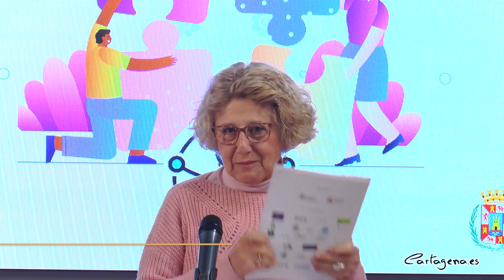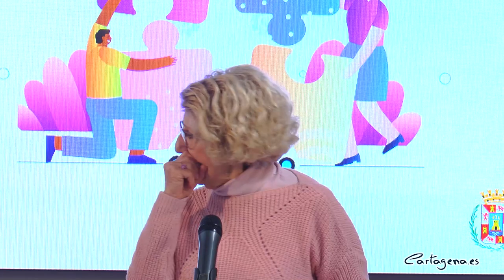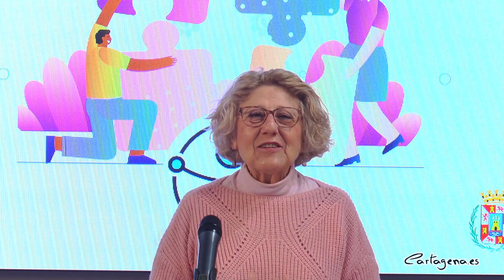Servicios Sociales busca llegar a más de 4.000 usuarios con su programa semestral de actividades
Talleres de adaptabilidad, charlas y conferencias, jornadas de educación o actividades de sensibilización son algunas de las propuestas que ofrece el programa de actividades para Personas con Discapacidad. El catálogo se ha presentado este martes, 24 de enero, de la mano de la Concejal de Servicios Sociales, Mercedes García.

Existen dos bloques diferenciados; por un lado las actividades y recursos que se ofrecen desde la Unidad de personas con discapacidad, y por otro lado las actividades que presentan las entidades de discapacidad. En ambos bloques se encuentran actividades abiertas a la participación ciudadana, y otras cerradas que organiza la propia entidad.

En el primer bloque de actividades que se realizan desde la Unidad de personas con discapacidad, destacan propuestas culturales como los talleres inclusivos, Inclúyete, que serán todos los miércoles y viernes, de 10:30 a 12:00 horas, en el Edificio de “La Milagrosa”. En ellos se ofrecerá un espacio creativo y artístico, en el que trabajar la arcilla, la pintura, el modelado y otras técnicas. O el proyecto Cultural Adaptado: Itinerarios Accesibles, que busca conseguir la accesibilidad de toda la ciudadanía a la cultura.

Los talleres de formación inclusiva, son talleres adaptados que se ofrecen a los usuarios de las entidades. Estos talleres tratan temas de seguridad vial adaptada, de manejo de signos vitales, de higiene personal, de informática básica, de ejercicio en silla de ruedas y de primeros auxilios.

El deporte viene de la mano de los proyectos de naturaleza accesible, que pretenden acercar la naturaleza a las personas con discapacidad. Por este motivo se han programado rutas a Castillitos, a la Chimenea de Peñarroya y Cala Cortina, las Gredas de Bolnuevo y Playas, una Visita a la Mina Matilde, Cabo de Palos y Calblanque. Todas las rutas incluyen autobús adaptado y seguro de participantes. Y del proyecto Jimbee Cartagena, que busca trasladar los valores del deporte a los colectivos, asistiendo a entrenamientos y realizando encuentros con los equipos y visitas a los centros.

Y por último, a través de las actividades de sensibilización en el medio escolar, en las que en hasta 21 centros escolares e institutos se ofrecerán charlas para concienciar; y de las Jornadas de Educación y Discapacidad, en colaboración con la Concejalía de Educación y entidades de discapacidad y colegios e institutos del municipio, se educará a los más jóvenes en este ámbito. El punto de mira de las jornadas estará fijado en “La Discapacidad en el ámbito de la Educación”. Además, a través de estas jornadas podrán conseguir créditos los alumnos de la Universidad Politécnica de Cartagena.

En el segundo bloque se diferencian actividades puntuales y actividades permanentes, con una oferta muy amplia de experiencias. Diversos talleres, voluntariado, charlas, encuentros, publicaciones, congresos, conciertos, teatro, cursos, jornadas y exposiciones conforman el itinerario de actividades del próximo semestre.

En el catálogo de actividades se incluyen los recursos de la Concejalía de Servicios Sociales como la Oficina Técnica de Accesibilidad; el punto de información; la plataforma de Facebook de información al ciudadano, Infomayor; y los fondos documentales accesibles en Bibliotecas municipales. Además, el programa se ha diseñado en un formato de adaptación cognitiva y de lectura fácil.